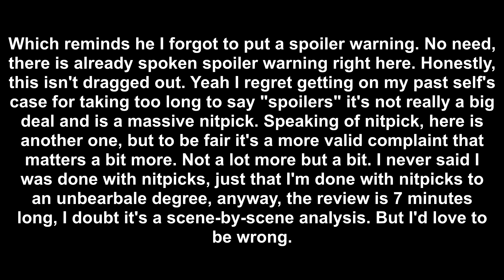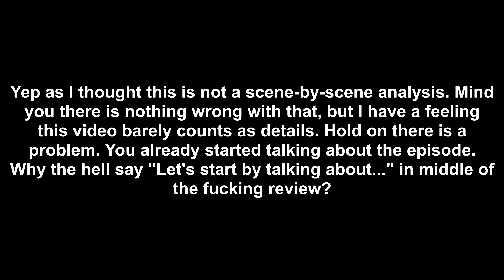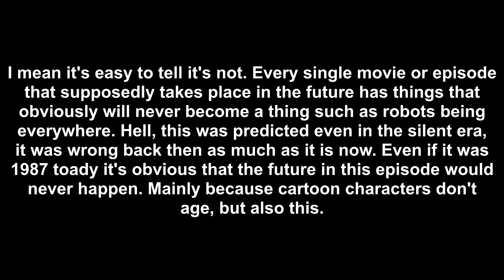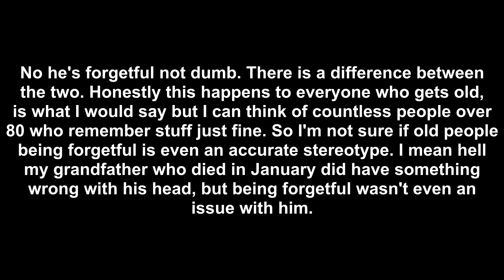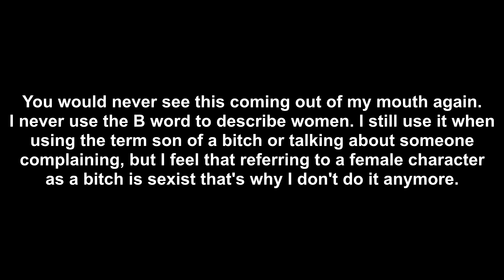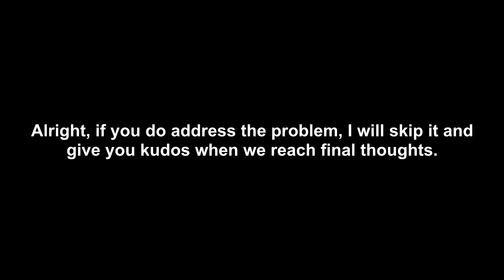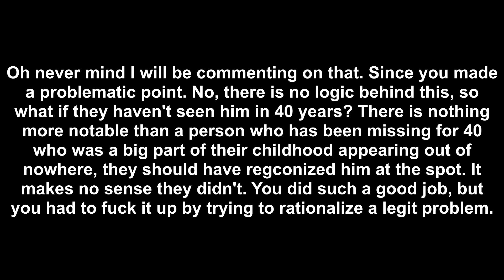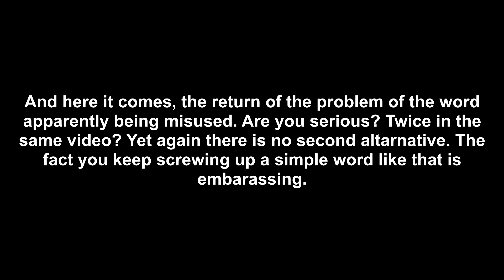Duck To The Future DuckTales Episode Review (analyzed)